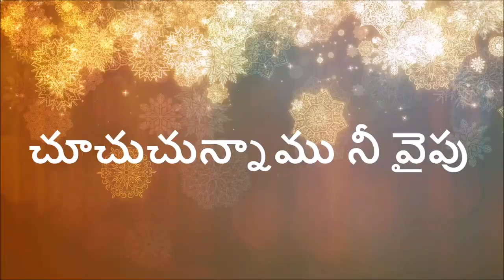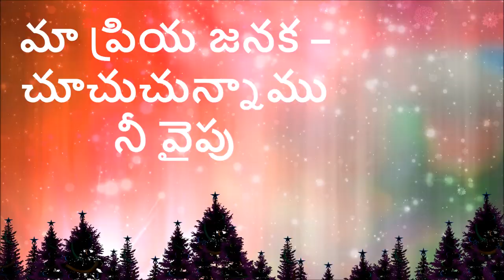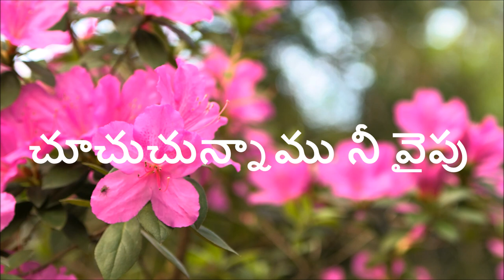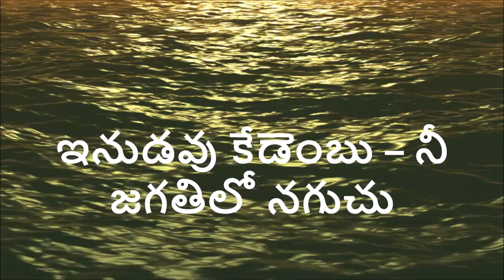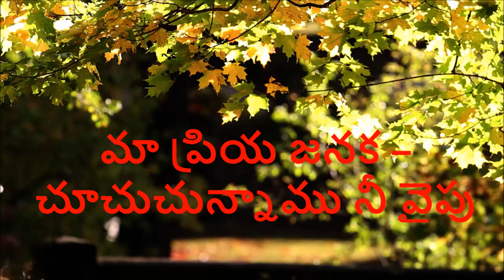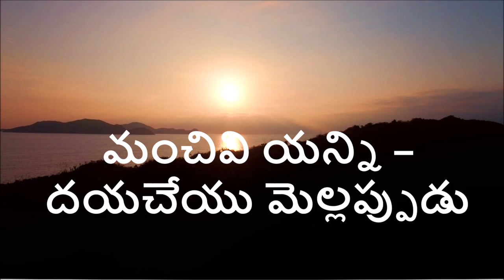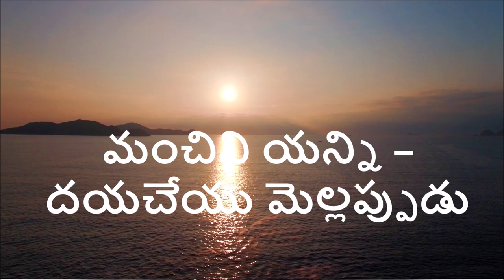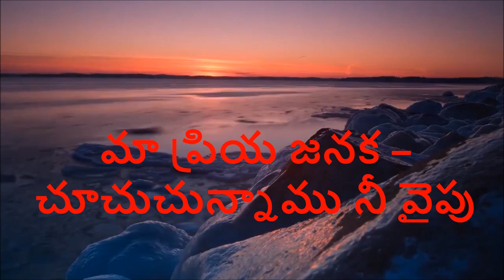Choochuchunnaamu Nee Vaipu | Telugu Christian Song with Lyrics